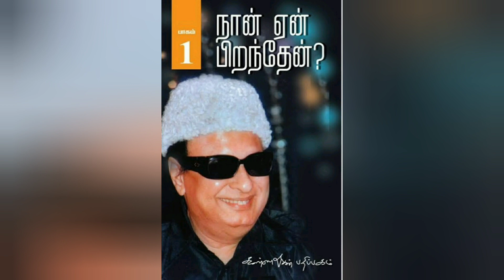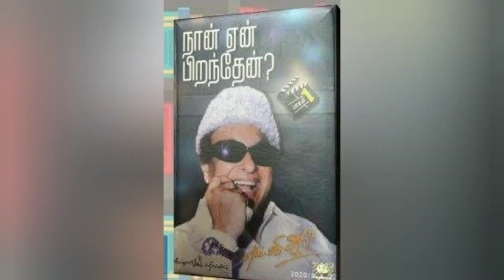திரு எம்ஜிஆர் அவர்கள் எழுதிய சுயசரிதை. நான் ஏன் பிறந்தேன். அத்தியாயம் -49. மக்கள் வாழ்வுக்காக.